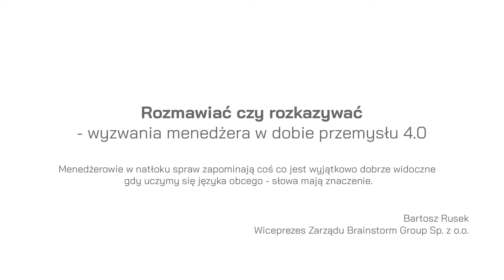Manufacturing Summit 2019 - Bartosz Rusek - Panel dyskusyjny - Brainstorm Group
Podczas debaty na Manufacturing Summit 2019, nasz ekspert Bartosz Rusek odpowiada na pytania m.in jak zmieniła się dotychczasowa sytuacja na rynku pracy.